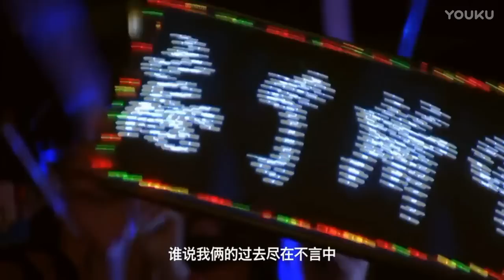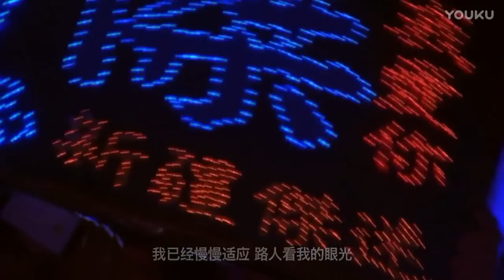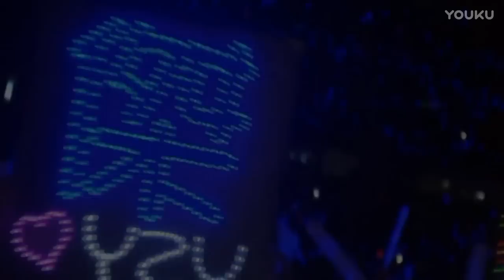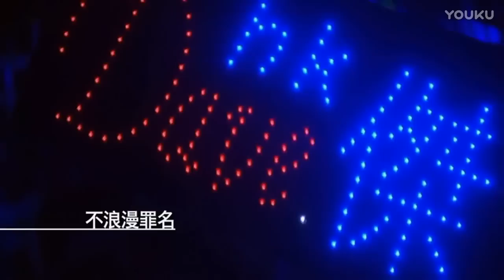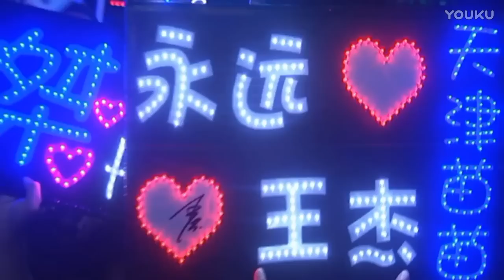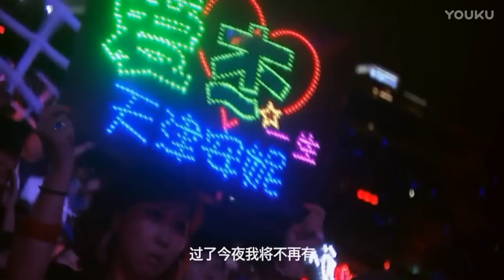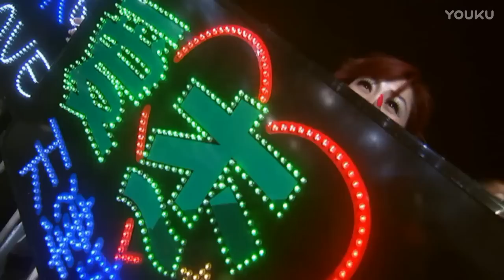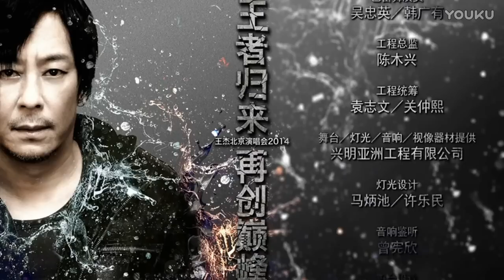王杰【2014】王者归来北京演唱会超清带字幕_超清